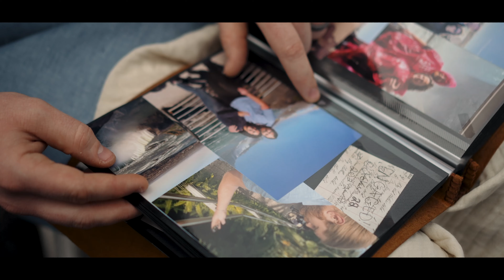A Vintage-inspired Elopement on Hawai'i Island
Welcome to our latest vintage-inspired elopement video, filmed on the breathtaking Hawaii Island! Join us as we take you on a journey through an intimate ceremony, nestled amidst the captivating beauty of a private waterfall. Every moment of this couple's special day was captured, from the anticipation-filled preparations to the heartfelt exchange of vows and rings.

Following the ceremony, we embarked on a magical trip to a nearby black sand beach, where the couple shared heartfelt gifts, enveloped by the stunning contrast of the ebony sands and the shimmering turquoise waters. It created an extraordinary backdrop for their intimate and timeless moment.

*Permits for all locations in this video were acquired prior to shooting. Please follow local laws and regulations if visiting.

Honolulu, HI and beyond!